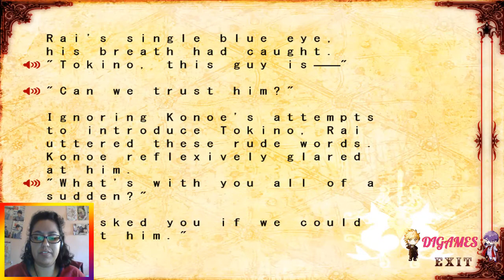Lamento Beyond the Void (Ruta Común) #35